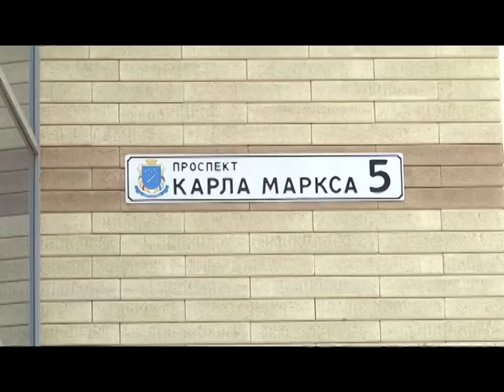Ложные заминирования 17 июля в Днепре коснулись нескольких партий